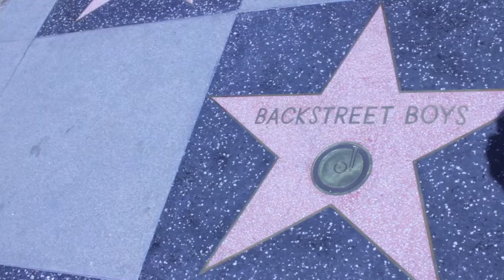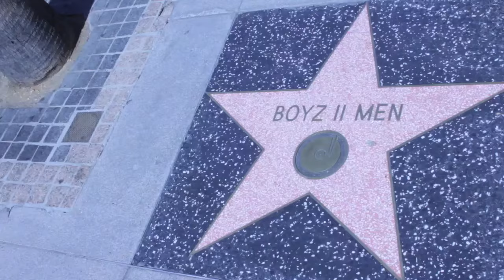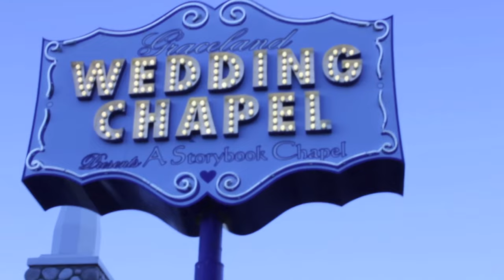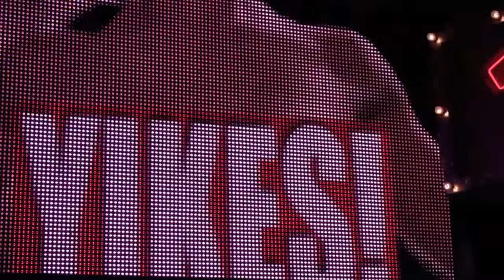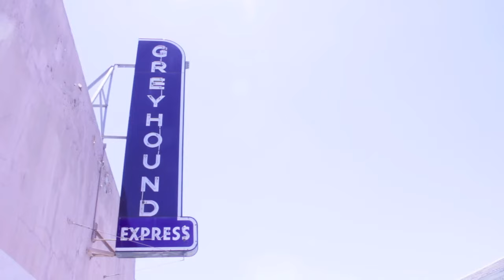Julia Jacklin - Part 1: Young Boy Hollywood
I am a week into my travels through the US and I wrote this song. It's called 'Boy Hollywood'. I wrote the lyrics in a Library in Hollywood, the melody on a bus through Nevada, the guitar in my hotel room in Vegas and recorded it in my motel bathroom in Monterey CA. The footage follows the same path. Enjoy!